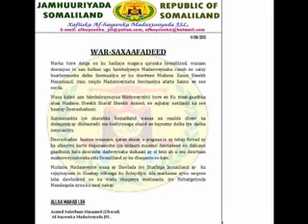Warkii BulshoTV 11 9 2012